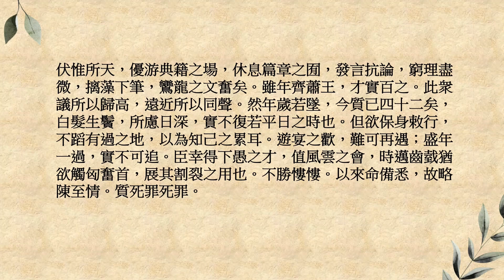吳質· 答魏太子牋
二月八日庚寅，臣質言：奉讀手命，追亡慮存，恩哀之隆，形於文墨。日月冉冉，歲不我與。昔侍左右，廁坐衆賢，出有微行之遊，入有管絃之懽，置酒樂飲，賦詩稱壽。自謂可終始相保，並騁材力，效節明主。何意數年之間，死喪略盡。臣獨何德，以堪久長？
　　陳徐劉應，才學所著，誠如來命，惜其不遂，可為痛切。凡此數字，於雍容侍從，實其人也。若乃邊境有虞，群下鼎沸，軍書輻至，羽檄交馳，於彼諸賢，非其任也。往者孝武之世，文章為盛，若東方朔枚皋之徒，不能持論，即阮陳之儔也。其唯嚴助壽王。與聞政事，然皆不慎其身，善謀於國，卒以敗亡，臣竊恥之，至於司馬長卿稱疾避事，以著書為務，則徐生庶幾焉。而今各逝，已為異物矣。後來君子，實可畏也。
　　伏惟所天，優游典籍之場，休息篇章之囿，發言抗論，窮理盡微，摛藻下筆，鸞龍之文奮矣。雖年齊蕭王，才實百之。此衆議所以歸高，遠近所以同聲。然年歲若墜，今質已四十二矣，白髮生鬢，所慮日深，實不復若平日之時也。但欲保身敕行，不蹈有過之地，以為知己之累耳。遊宴之歡，難可再遇；盛年一過，實不可追。臣幸得下愚之才，值風雲之會，時邁齒臷猶欲觸匈奮首，展其割裂之用也。不勝慺慺。以來命備悉，故略陳至情。質死罪死罪。